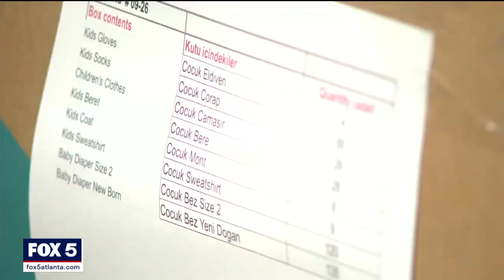Georgia communities working to send aid to Turkey and Syria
Nearly 21,000 people were killed in the earthquakes on Turkey-Syria border. Those earthquakes happened Monday and rescue crews are still sifting through rubble, searching for survivors. Finally a bit of good news for the region. The first rounds of aid are finally getting to the area. Some of that aid from the U.S. Thousands of people across the country are banning together to provide supplies to Turkey and Syria after a devastating earthquake leveled entire cities.